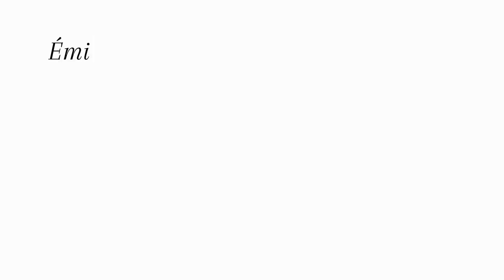Émission kenekan kow Barouéli ✅ @Wadjoulou kenekan kow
Émission KENEKAN KOW BAROUÉLI ✅